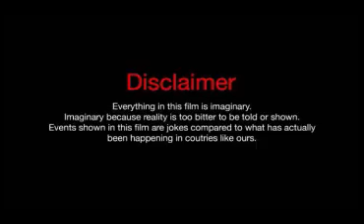Toilet Ek Prem Katha Movie facts starrin Akshay Kumar | Bhumi Pednekar